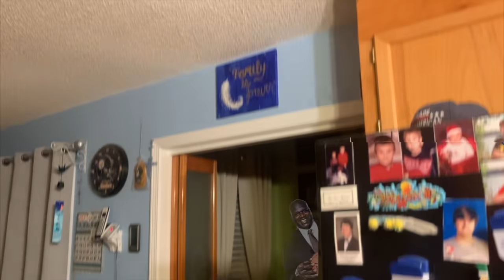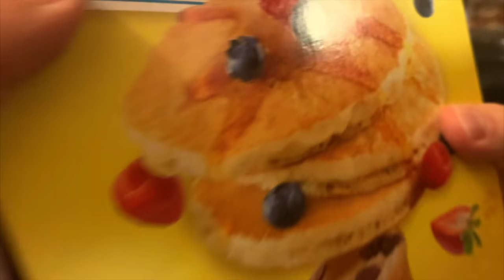Dont Make Pancakes At 3AM! 2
the second part baby!!